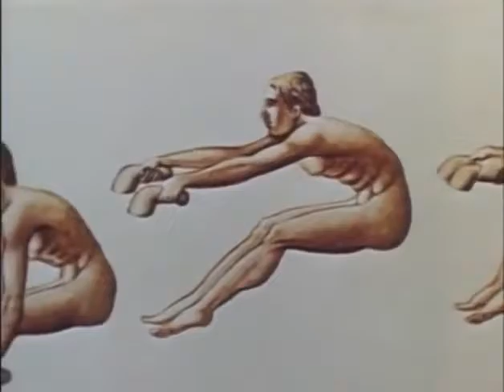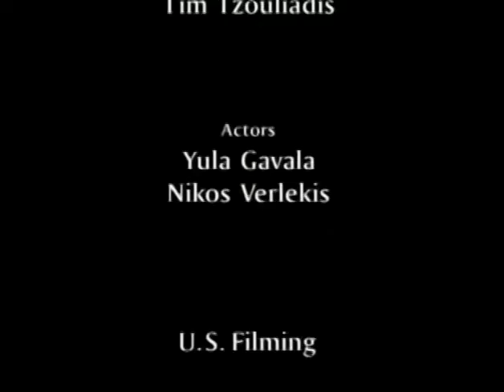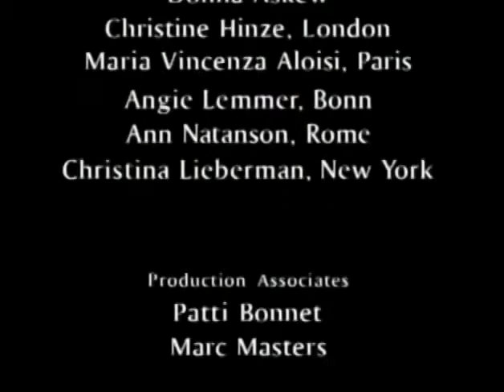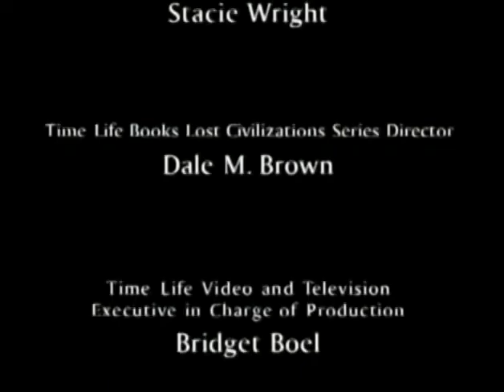Ancient Greece A Moment of Excellence ✪ Ancient History Channel